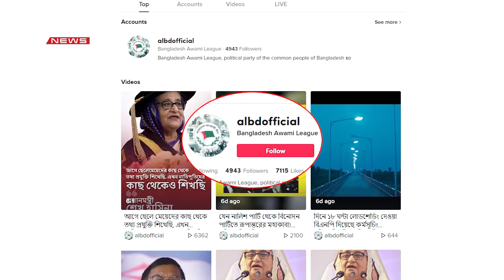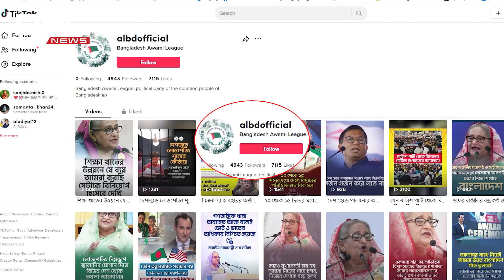টিকটকে সক্রিয় আওয়ামী লীগ | DBC News Special